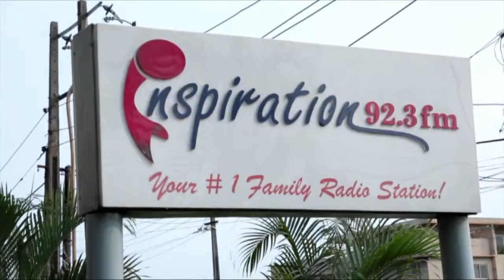Midnight Crew On Soni Irabor LIVE (Episode 36)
Made up of Pat Uwaje-King, Odunayo Ojo-Onasanya, Olugbenga Oyebola and Mike Abdul, gospel music group- MidnightCrew have been together for 13 years.
They share the inspiring story of their journey so far, the challenges, and their present & future plans on Soni Irabor Live.